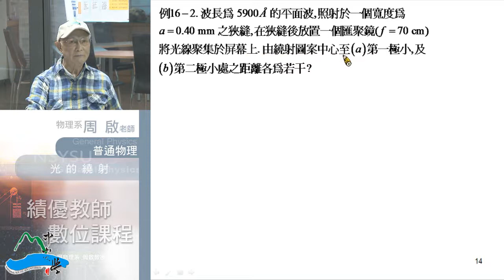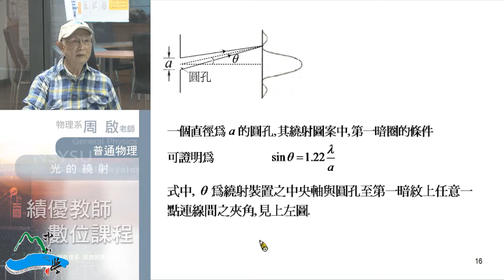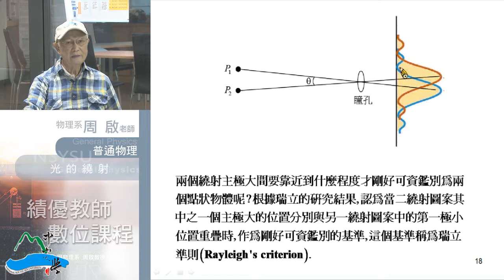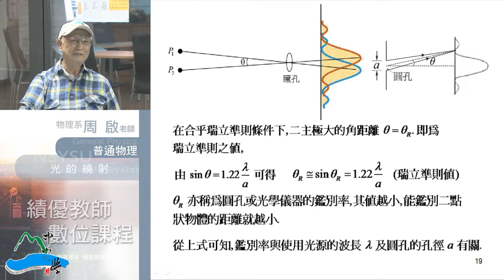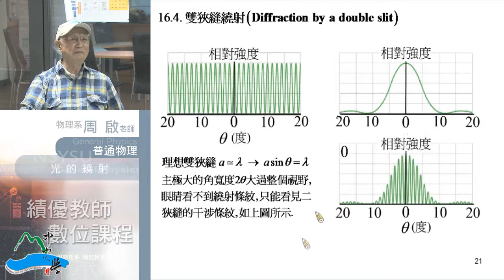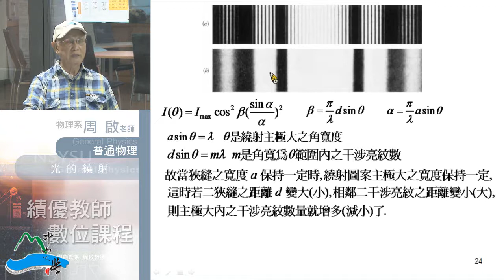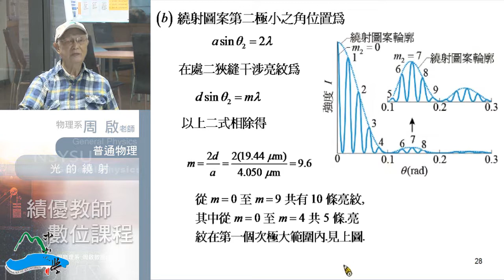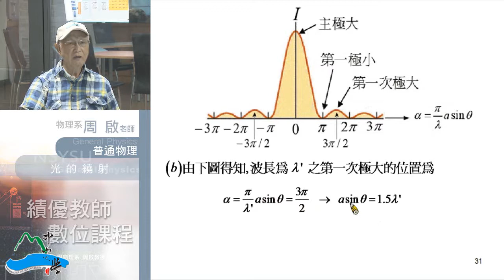《國立中山大學開放式課程》普通物理II(周啟教授) 16-2